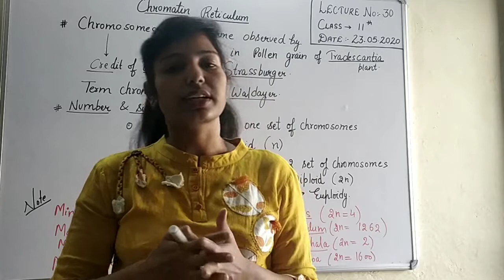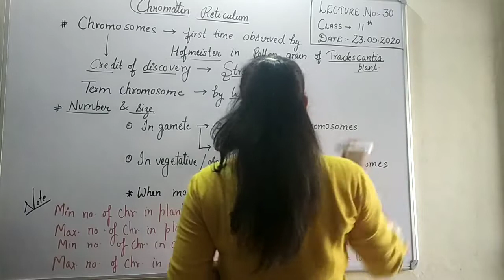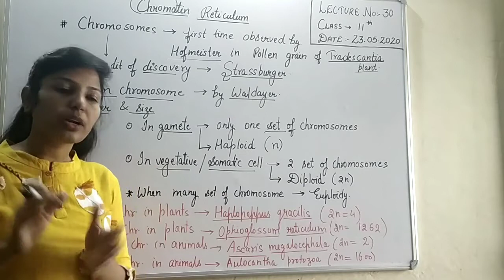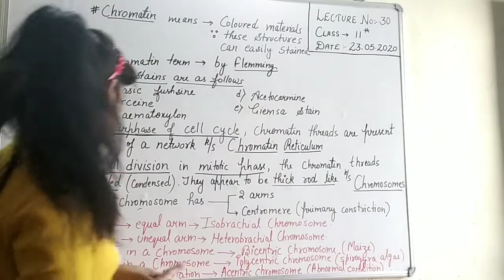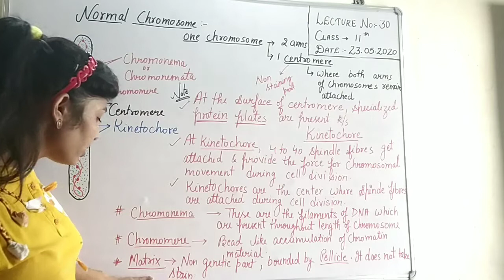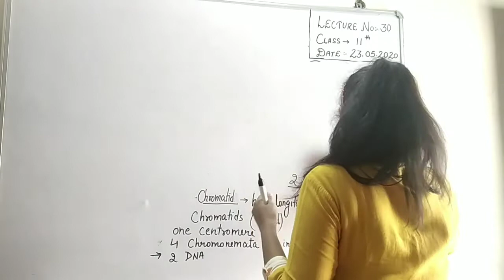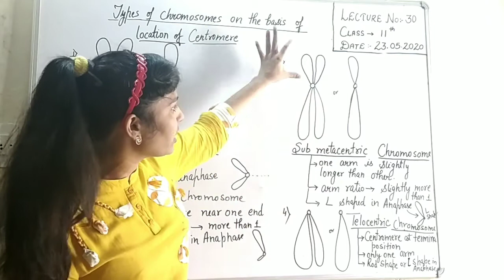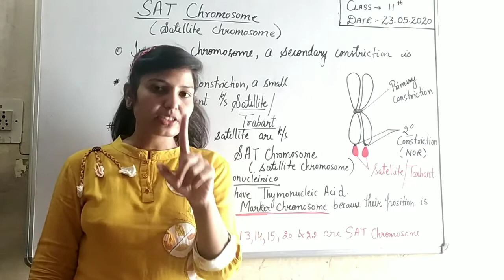Class 11th bio lecture no 30(23.05.2020)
Chromatin material